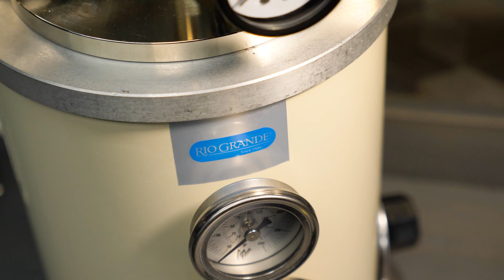Casting On The Road with Steven Bills and Desiree Hume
Steven Bills and Desiree Hume have figured out how to travel full-time and make casted jewelry at the same time. Meet these engaging RioPro members (and their two dogs) and see their fully-functional mobile jewelry-making studio.